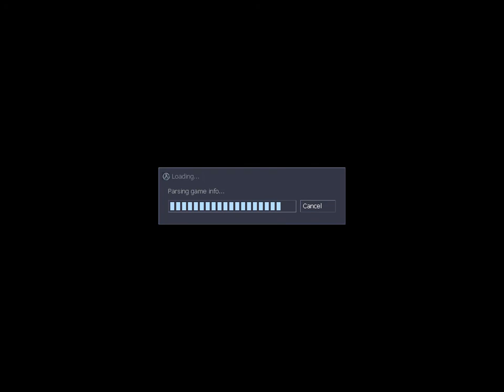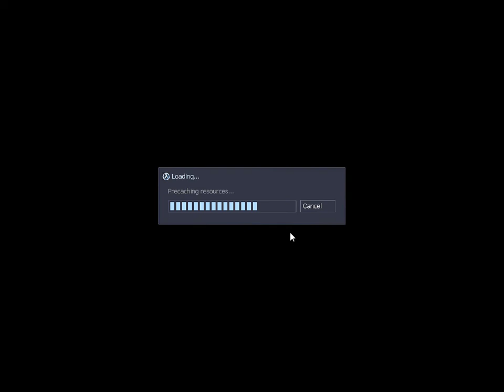Desastre nuevo mod para svencoop!!!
Dejen sus comentarios que tal les pareció mi mod: Desastre.
Mod recién liberado al público.
//¿Qué es Desastre?
//Es un mod que cree combinando half life 2, left4dead2, the suffering, alien shooter, cry of fear, painkiller y half life 1 haciendo una historia única en su especie.
//El mod contiene Desastre, Desastre Episodio 2(Desastre_E2) y Desastre E3
y temporada 2(Desastre_E3, Desastre_T2).

Este es un mod creado por mi de hace 5 años y recién decidí publicarlos ya que se terminaron los test finales de los mapas, este mod es hard en algunas partes del mapa.

-Si se juega en modo lan o por steamid con amigos, si no hay respawn, el creador de dicha partida debería usar el comando restart en consola.
-Y si lo ponen en servers el mod, deben agregar el nombre de todos los mapas en la votación.

-Aquí se graba el mapa Desastre_1a y Desastre_1b